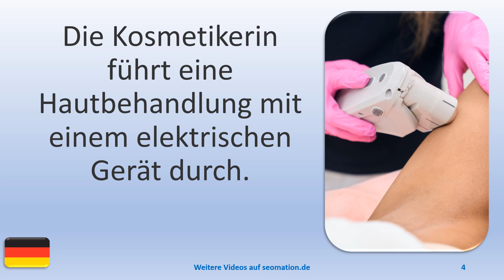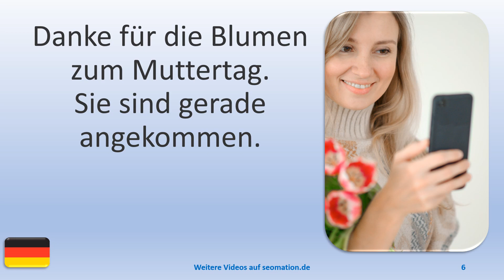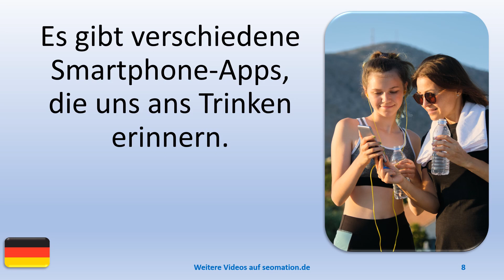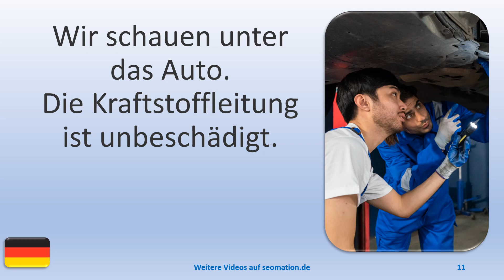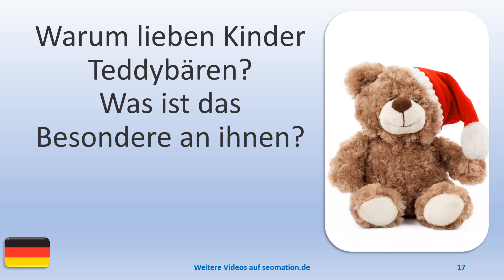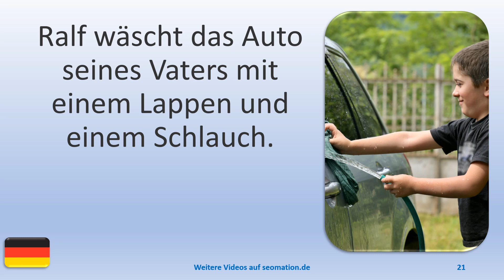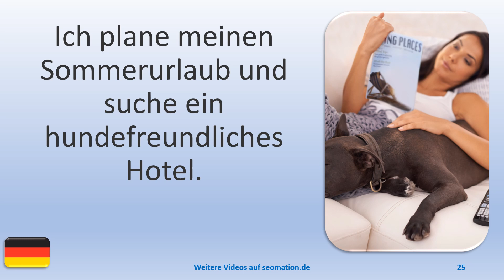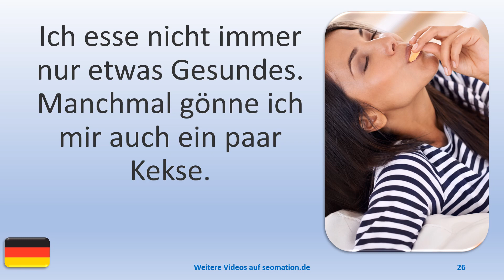▶️1015▶️ Ich lerne Deutsch mit Texten und Bildern in unterschiedlichen Situationen.